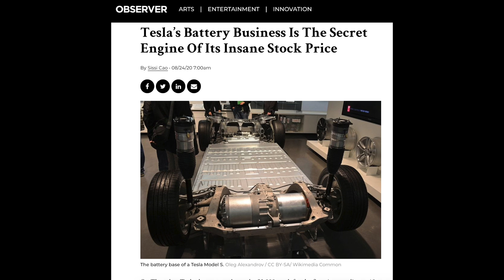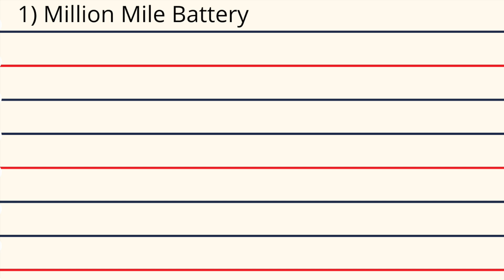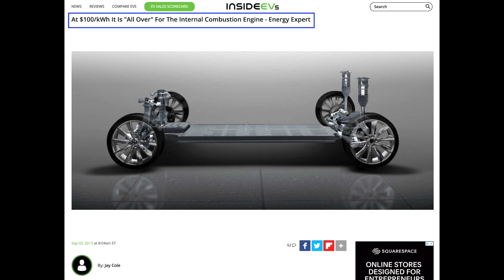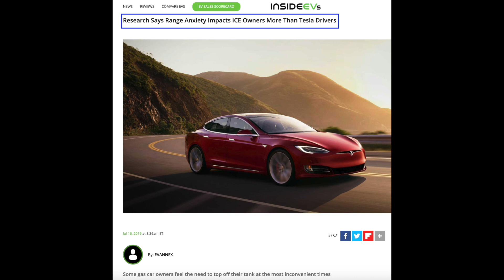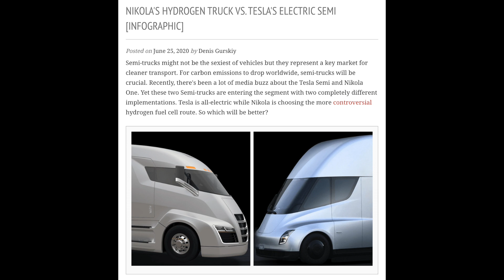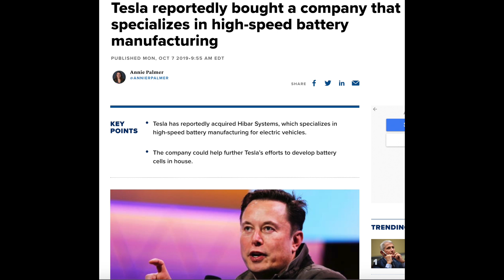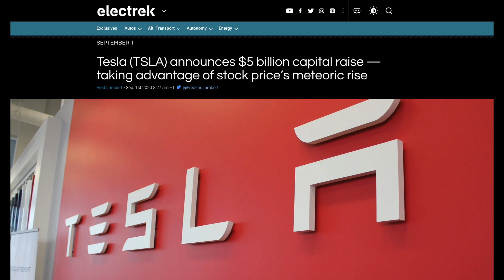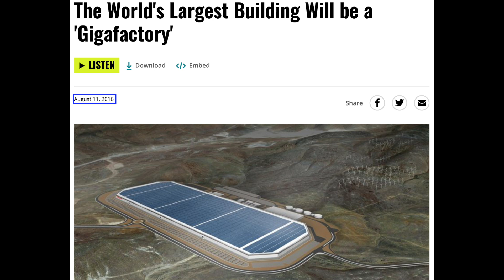Tesla Battery Day Predictions and Expectations: 10 "Mind Blowing" Announcements to Expect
What MIND BLOWING INNOVATIONS will Tesla unveil at Tesla Battery Day 2020 and how it will impact Tesla's business?  My Tesla Battery Day expectations list includes 10 different battery announcements.  In this Tesla Battery Day Preview, we'll cover Tesla nanowire technology, the Tesla million mile battery, the $100 dollar per kilowatt battery pack threshold, Tesla battery energy density, Tesla energy storage, Tesla ride sharing, Tesla insurance, Tesla battery charging speed, Tesla battery pack, Tesla battery chemistries, Tesla cylindrical batteries and pouch batteries, Tesla battery manufacturing, including the Maxwell acquisition and the Hibar acquisition, cobalt mining, Tesla megapacks, powerpacks and powerwalls, Tesla electric vehicles, the Tesla terawatt factory, Tesla vertical take off and landing jets and other Tesla battery day rumors.  First, I'll play an Elon Musk clip from the Q1 2020 earnings call in which Elon states Tesla Battery Day will blow your mind.  Then, we'll jump right in to my Tesla Battery Day predictions.    All in all, the Tesla battery investor day announcement may make it the most anticipated Tesla event to date - tons of battery day hype.  But in the end, I expect Tesla to surprise us all, and what to expect at Tesla battery day 2020 may be a hidden secret.  We'll need to wait to see exactly what Elon musk's Tesla battery investor day delivers, but Tesla battery day speculation is lots of fun.  All of this, because I am a Tesla bull who follows Tesla stock very closely.  PS - I have no secret Tesla battery day news and am not aware of any Tesla battery day leak, this youtube video is just our views on Tesla battery day explained.  We try to bring up to date Tesla battery day information, as Tesla battery day is coming soon on September 22, 2020.

Timeless Books for NEW Investors:
The Essays of Warren Buffett: Lessons for Corporate America
Beating The Street
Rich Dad Poor Dad